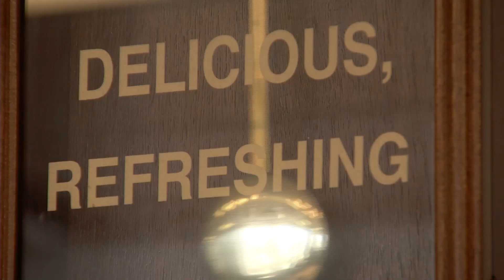Mayoral Lunch Part 5 - Anchorage crime, public safety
KTVA's Liz Raines sits down with incumbent Ethan Berkowitz and challenger Rebecca Logan to discuss five key issues in the Anchorage mayoral race.